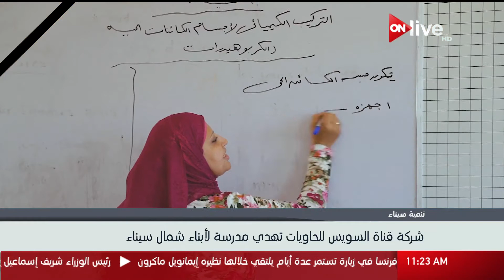شركة قناة السويس للحاويات تهدي مدرسة لأبناء شمال سيناء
الموقع الرسمي للقناة  ..